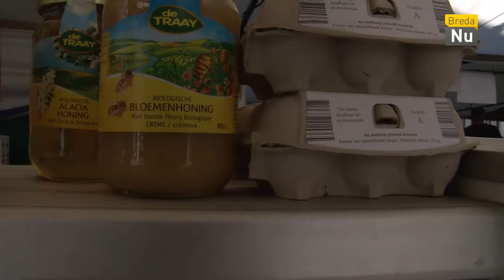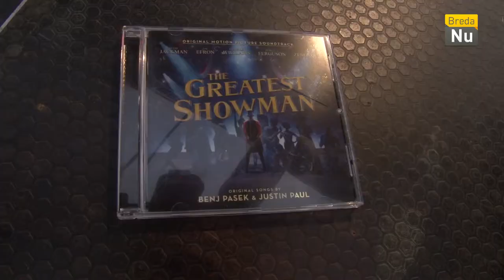Het Weekoverzicht: Week 20 -2018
Het Jazz Festival zit er weer op! Tijd om terug te blikken op een drukke en gezellige week.